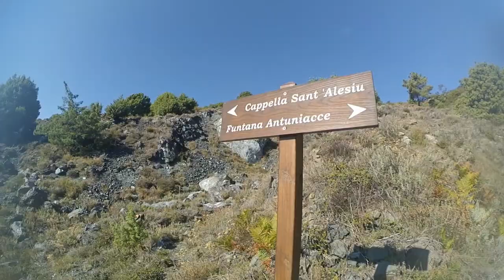[Geek vs. Wild] De Sermano à la Punta Cervone - 25-09-2016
La reprise des marches, enfin !
Non pas que j'ai eu à regretter mon été plutôt marin, mais ces aspiration vers le haut me manque parfois... Ainsi que la joie de revoir mes compagnons de marche de l'association A Rundinella.